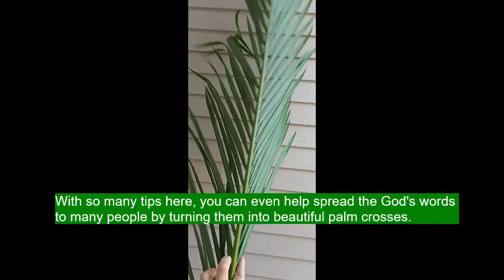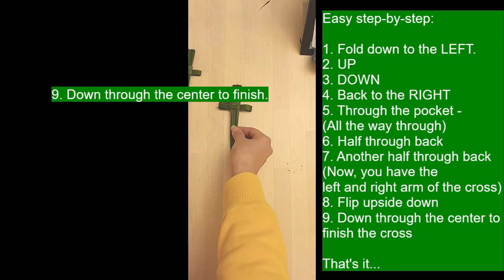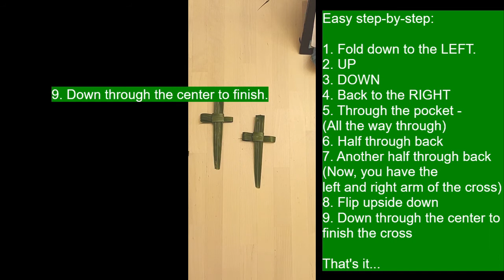HOW TO MAKE A PALM CROSS ~ 9 EASY STEP-BY-STEP GUIDE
Wow, just look at this magnificent palm branch! It's huge and full of life. I'm so excited because I'm going to turn it into lots of little palm crosses for Palm Sunday. I can't wait to start creating them!

Making these palm crosses is one of my favorite things to do. It fills me with so much joy to put them in different corners of my home, reminding me of the amazing events that took place on that first Palm Sunday. I can imagine Jesus entering Jerusalem, greeted by crowds of people waving these very same palm branches. It's such a powerful image that always leaves me feeling grateful for the blessings in my life.

As I work on these palm crosses, I like to play soft and nature-inspired music in the background. It helps me to focus and reminds me of the beauty that surrounds us all. And as I weave each one, I say a prayer of thanks to God for bringing me to this moment and for all the wonderful people in my life.

Are you ready to join me in making these palm crosses? It's so easy and fun! Let me show you the nine simple step-by-step instructions. Together, we'll create something beautiful that will fill our hearts with gratitude and love. Let's get started!

If you'd like to dive deeper into the world of Catholic wedding planning and share your own ideas or seek advice, join us on Facebook group Here, we celebrate faith, love, and traditions, and we can't wait to have you with us on this incredible journey!